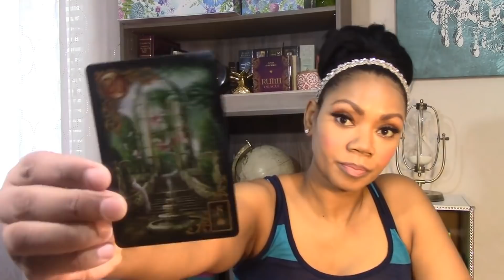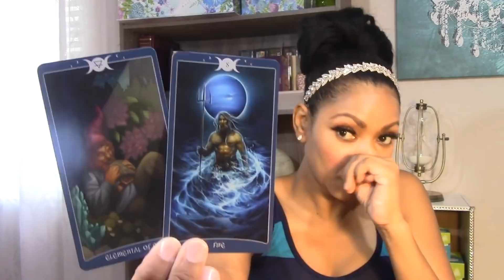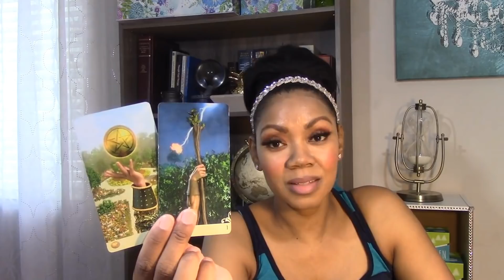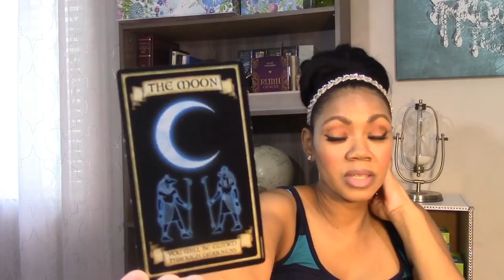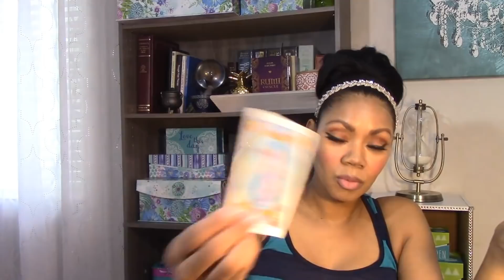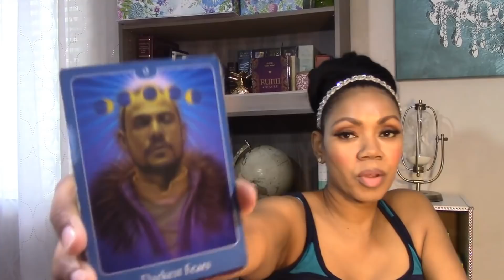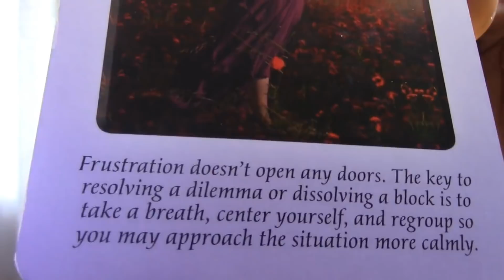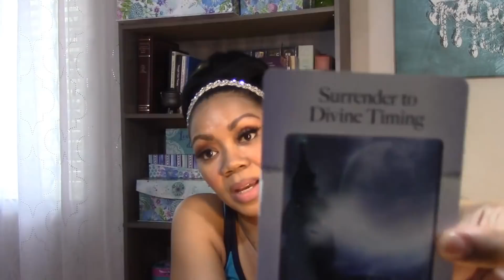Taurus couples- READY TO RECOMMIT~1st week Sept 2018